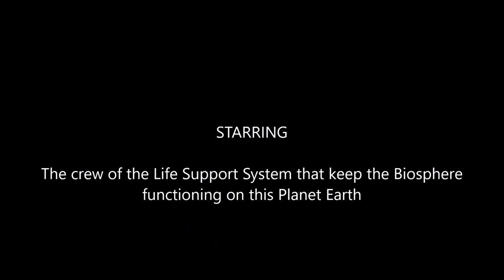A Day at Deception Bay, Queensland. Australia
"BITS AND BOBS"
This is the last entry into my video Nature Journal of my visit to Queensland.
Just some last 'Bits and Bobs' that I observed on my walks around  Deception Bay. Recording just some of the crew that run the Life Support System that keeps the Biosphere functioning on this beautiful Planet Earth.
But stay tuned, I'm putting together a 'kaleidoscope' of some of the sights and sounds I observed and recorded on my trip to Queensland with some music. (still deciding what type of music ;-I )
1 - Brown Honeyeater ( Lichmera indistincta) This was a hard bird to identify so I think the second scientific Latin name for this bird is very apt, 'indistincta' ! But after a bit of research, I think this is correct (I hope :-I )
2 - Native Paper Wasp (Ropalidia romandi) After reading the 'write up' about these Paper Wasps in my 'Wildlife of Greater Brisbane' book, I narrowed it down to just one. I'll quote you the passage I based my decision on so see what you think. 'There are several different species of paper wasps in the Greater Brisbane Region, each with a distinctive nest design. Some are made up of a single comb, others have two or more. Most have the combs clearly visible, but one covers the whole nest in a thin paper envelope'. My case rests ;-).
3 - Bar-shouldered Dove (Geopelia humeralis) Love the scarlet colour of it's feet. I wonder if the scientist who gave the second scientific Latin name to this bird had a sense of humour. ;-)
4 - Royal Spoonbill feeding (Platalea regia) I can not do justice in   describing just how beautifully graceful these birds look when they are feeding so I will just quote the 'write up' out of my bird book. 'These birds stride through the shallows sweeping the slightly opened bill in broad arcs side by side. Any small creature - tiny fish, crustacean or insect - that touches the inside of the broad tip bill triggers it to shut instantly '. Beautiful!
5 - Australian Pipit (Anthus australis) Love the way this this beautiful little Pipit flinches at 5.12 in this video clip and then briefly looks up to check that the helicopter flying over head is not a Falcon!
6 - Green Tree Frog (Litoria caerulea) Well, what can I say. Apparently, so the locals told me, it's not unusual for Green Tree Frogs to live in peoples back gardens in suburban Brisbane. I wish I had a Green Tree Frog live in my garden! :-)
Have a great weekend Folks!
Location -
Deception Bay, Queensland, Australia, Planet Earth.